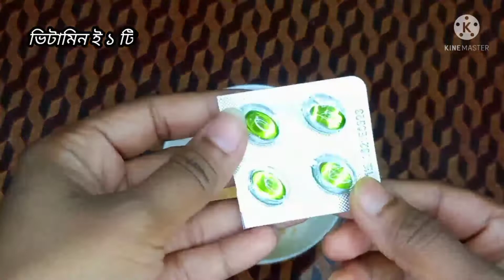মাত্র ৩ দিনে গলা ও ঘাড়ের বিশ্রি কালো দাগ দূর করার উপায়। Gharer kalo dag dur korar upai।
Welcome to Joya easy tips.